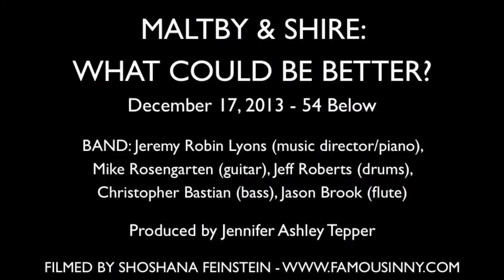Barbara Walsh - "Stop, Time" (by Maltby & Shire)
MALTBY & SHIRE: WHAT COULD BE BETTER?
December 17, 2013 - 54 Below

BAND: Jeremy Robin Lyons (music director/piano), Mike Rosengarten (guitar), Jeff Roberts (drums), Christopher Bastian (bass), Jason Brook (flute)